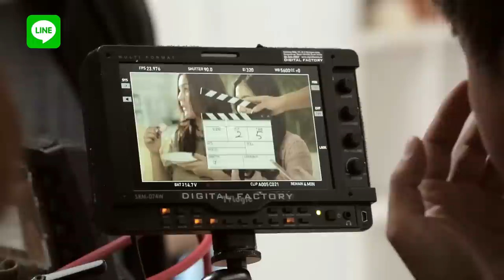LINE AADC 2014: Behind The Scenes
Enjoy AADC 2014 Behind the Scenes!